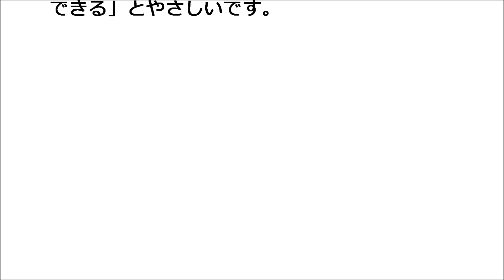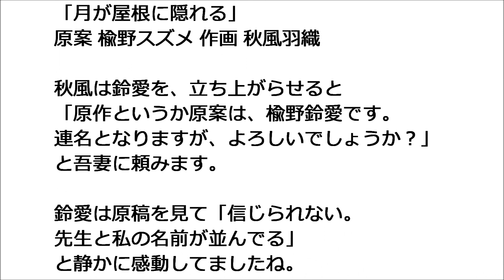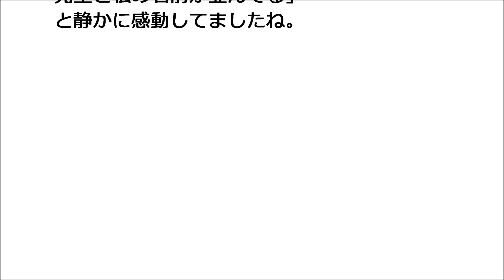半分青い 79話 原案楡野スズメ作画秋風羽織 月が屋根に隠れる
秋風（豊川悦司）からネームなしで描いてみたらと提案され、鈴愛（永野芽郁）は描きだしますが、リオに呼ばれ、ショウタが振り返るコマで止まってしまいます。

裕子（清野菜名）ボクテ（志尊淳）がサポートしてくれますが、ついに締め切りの日が来てしまいました。原稿を描き上げられなかった鈴愛に秋風は代わりの原稿を用意してくれてましたね。

「NHKドラマガイド 連続テレビ小説 半分、青い Part１」
「連続テレビ小説 半分、青い」の放送を参考に